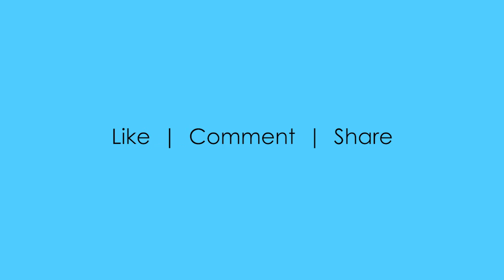Adobe Photoshop, HDR Toning Presets - video 8